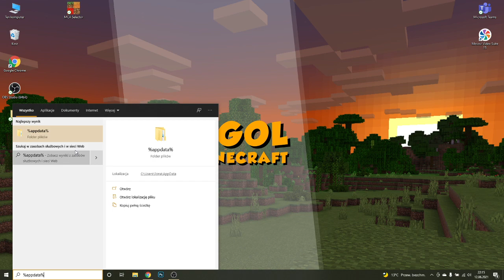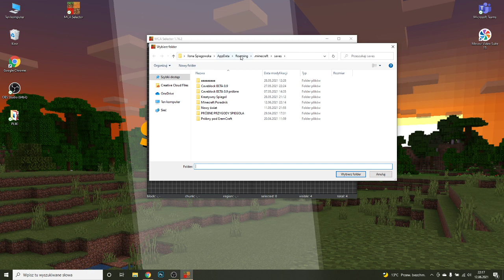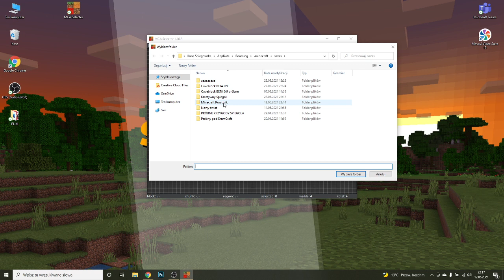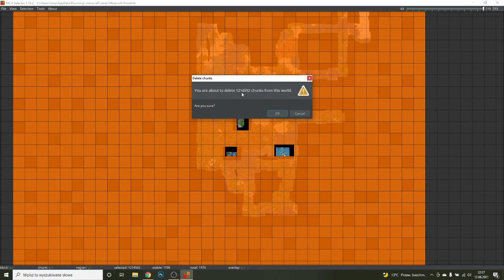Minecraft Poradnik #061 - jak zresetować chunki i przenieść świat na 1.17 | Minecraft 1.17 Survival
Odcinek inny niż zwykle! Dziś pokażę się na wersji 1.16.5, potem pokażę Wam mój pulpit i to jak usunąć chunki, zostawić swoje budynki i przenieść się bezboleśnie ze swoim światem na 1.17, no i na koniec oczywiście wejdziemy na ten świat w najnowszej wersji!

UWAGA - sposób działa tylko na JAVA EDITION!

1.16.5 Java Edition & 1.17 Java Edition

➡️ Wbijajcie na TWITCH (niebawem sporo LIVE) Minecraft